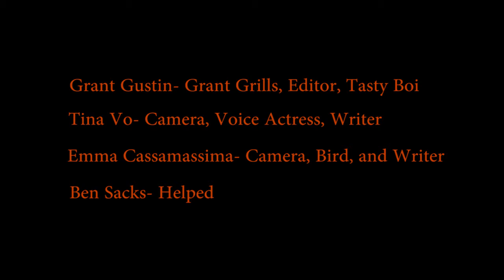Biology Project Fossils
Fossil Project by Tina, Emma, and Grant